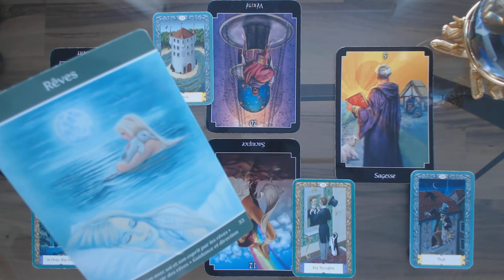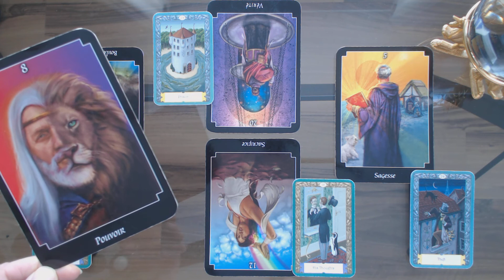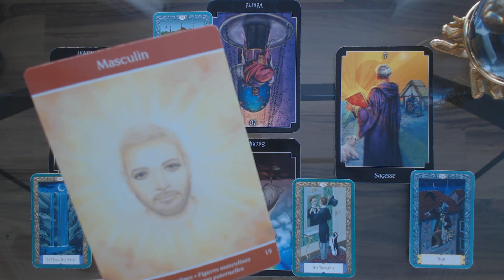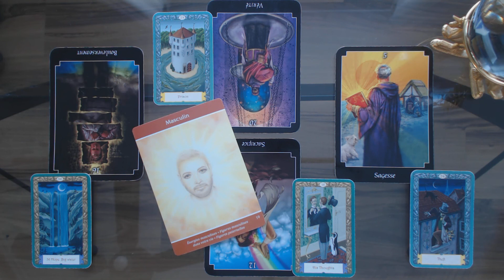Se sacrifier, oublie de soi, subir.